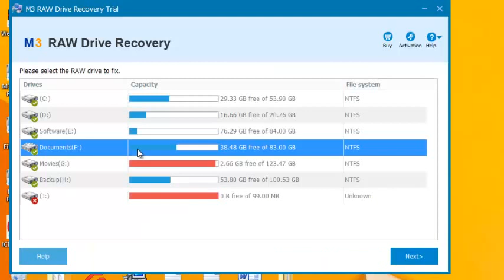How to recover data from RAW hard drive, external hard drive, USB drive, SD memory card?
M3 RAW Drive Recovery is a professional RAW drive data recovery software which can recover data from RAW hard drive, RAW external hard drive, RAW SD card, RAW USB flash drive, RAW memory card under Windows XP/Vista/7/8/10 and Windows Server 2003/2008/2012.